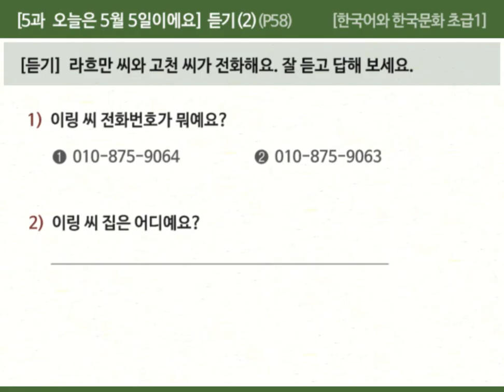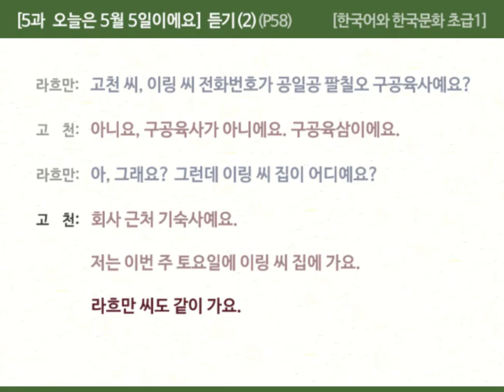[한국어와 한국문화 초급1] 5과 오늘은 5월 5일이에요 - 듣기(2)(P58)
00:00  대화 듣고 문제 풀기
00:53  대본과 함께 대화 듣고 확인하기

듣기__라흐만 씨와 고천 씨가 전화해요. 잘 듣고 답해 보세요.

라흐만:  고천 씨, 이링 씨 전화번호가 공일공 팔칠오 구공육사예요?
고천:  아니요, 구공육사가 아니에요. 구공육삼이에요.
라흐만:  아, 그래요? 그런데 이링 씨 집이 어디예요?
고천:  회사 근처 기숙사예요. 저는 이번 주 토요일에 이링 씨 집에 가요. 라흐만 씨도 같이 가요.

※  정답
1)  ②
2)  회사 근처 기숙사예요.